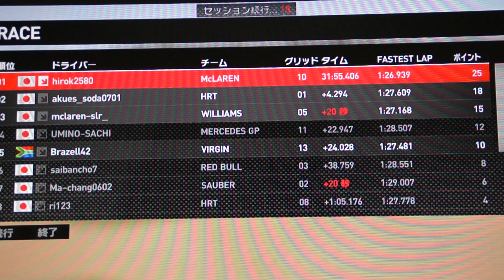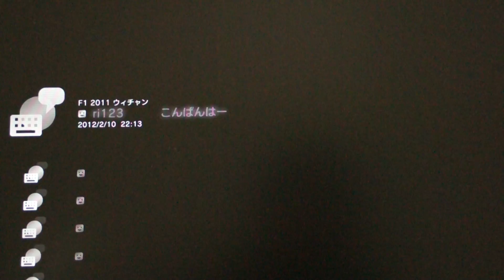ウィチャン 日本GP FP1 その3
F1 2011 Middle Distance Super Series -Winter Championship-
Round5 JAPAN Grand Prix
"FreePractice1"
コントローラ：DFGT板垣
アシスト：オフ
直撮りなので画質の粗さは御了承ください。

上位3人速すぎわろえない。